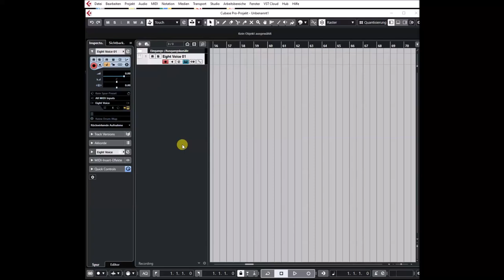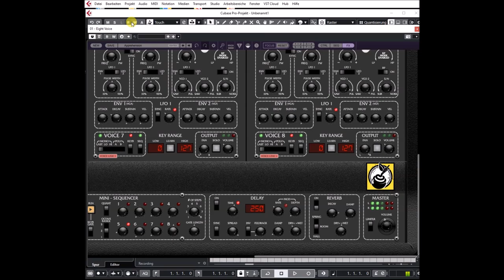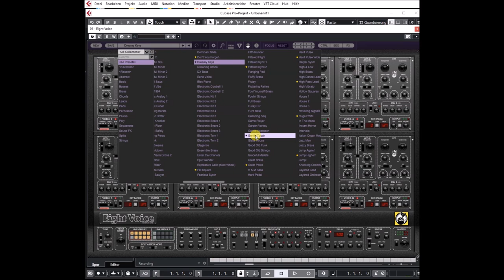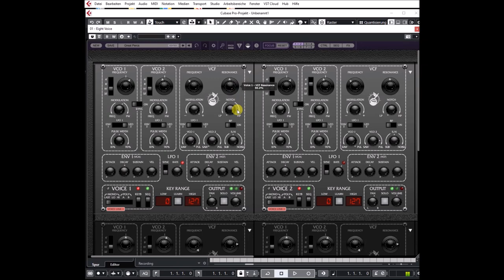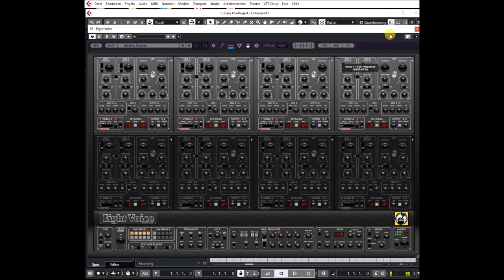Cherry Audio | Eight Voice | Better Audio Preview